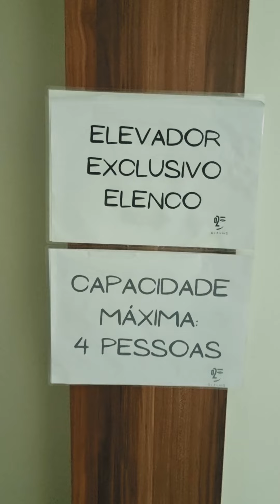Klebber Toledo + Trousseau